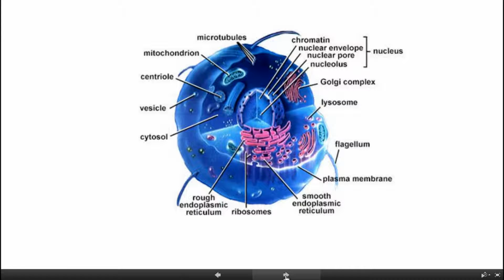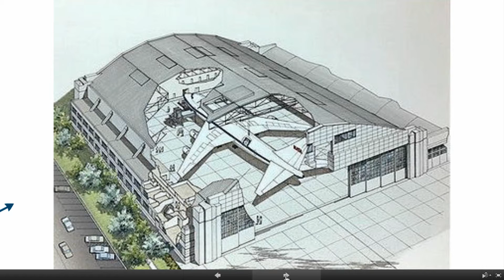bouwplaats voor het ontstaan van vliegtuigen